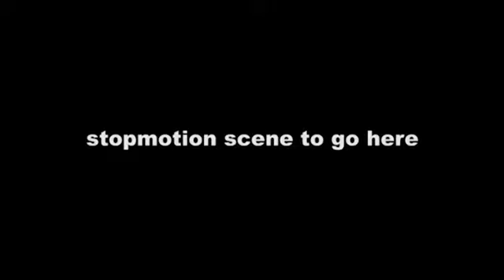stigma edit of last year 161013 001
The latest rough version of the 'friends fight stigma' video